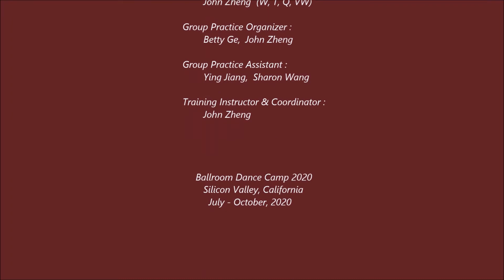1. Formation Dance (Group)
Ballroom Dance Camp 2020
Formation Dance Practice
Silicon Valley, CA